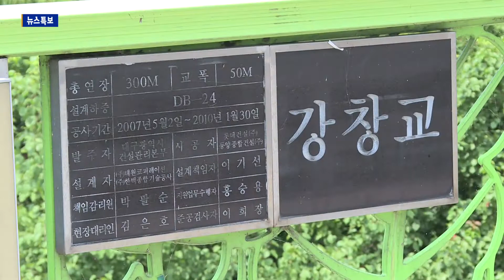[B tv 대구뉴스] '죽음의 다리' 금호강 강창교에 안전 펜스 설치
금호강 강창교에 안전펜스가 설치됐습니다. 빈번하게 발생했던 투신 사고를 막을 수 있을 것으로 기대됩니다.